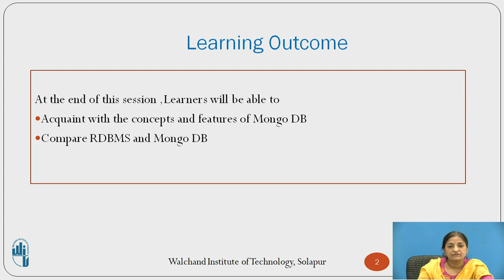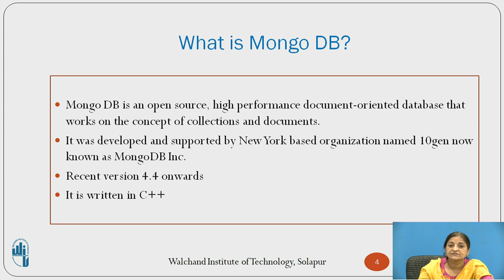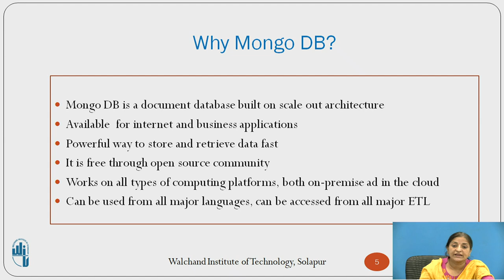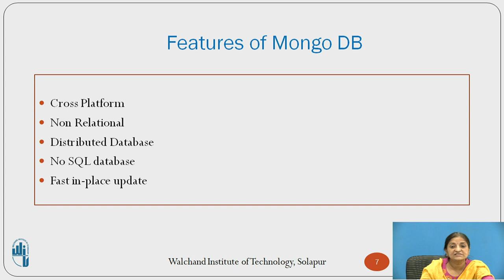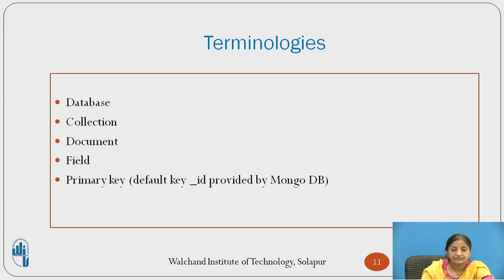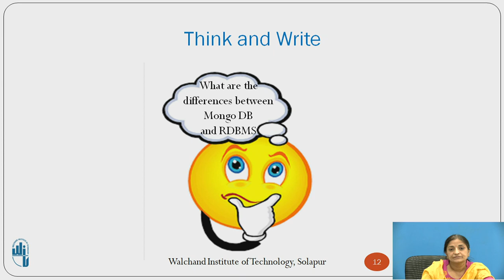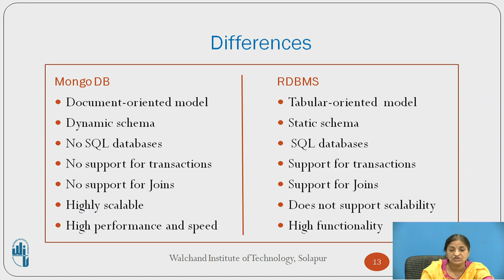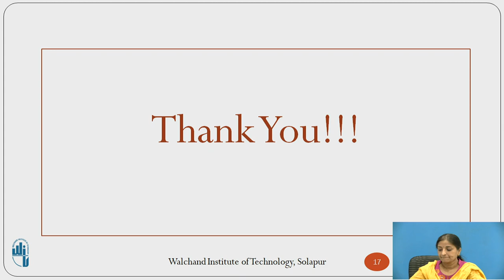An Introduction to Mongodb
Document-oriented database